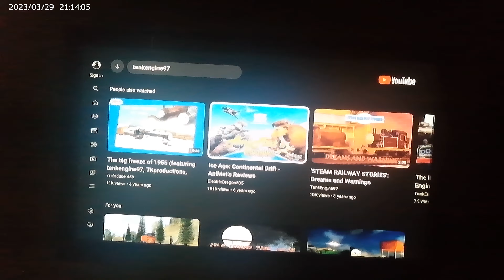Steam Railway Stories reaction part 3